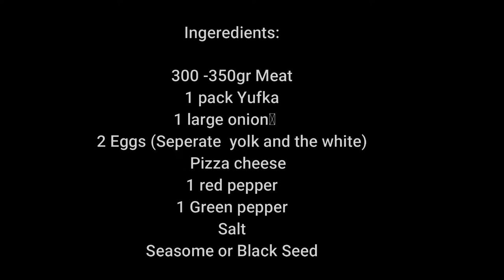Recipe for very crispy Turkish borek طرز تهیه بورک فوق العاده برشته و ترد و لذیذ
Recipe for Turkish borek
Turkish Borek is the best savory pie you can ever have in your life time. Flaky, tender and filling, these make perfect savory snacks. You must try it and I am believe that you will fall down with it!
 فوق العاده برشته و ترد طرز تهیه بورک ترکی